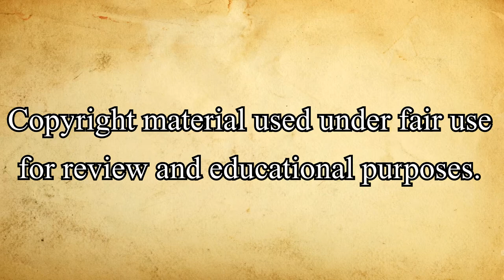The Breadwinner [Animated Movie Review]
My review of "The Breadwinner", animated film set in Afghanistan, directed by Nora Twomey, written by Anita Doron and Deborah Ellis, and it is based on the 2000 children’s novel by Ellis of the same name.